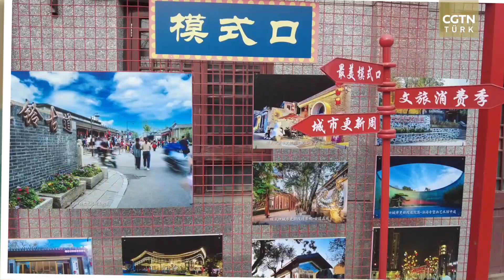Renkli Çin sokaklarında Bahar Bayramı kutlamaları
"CGTN muhabiri Muzaffer Güsar, Bahar Bayramı'nın heyecan verici atmosferini Çin sokaklarında yaşadı. Aslan dansı, Ejderha dansı, geleneksel Çin kaligrafisi ve canlı Çin bandosu eşliğinde renkli ve coşkulu kutlamalara tanıklık ettik. Bu videoda, Çinlilerin bayram coşkusunu ve sokakların muhteşem süslemelerini keşfedin.